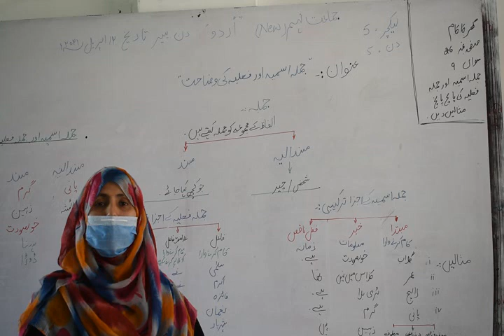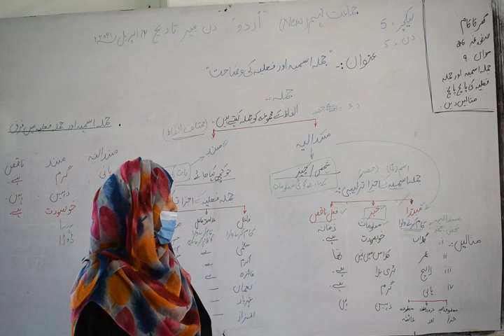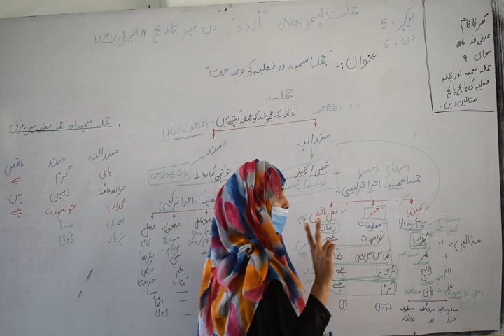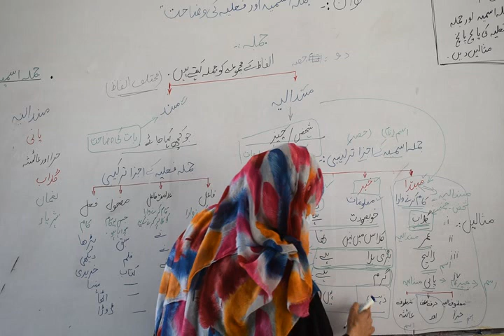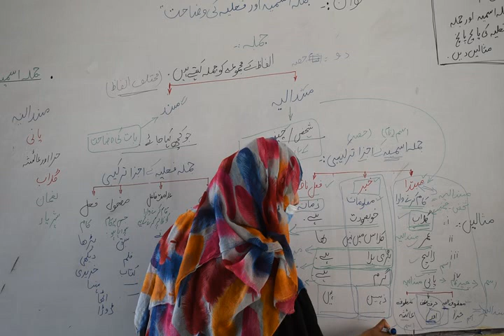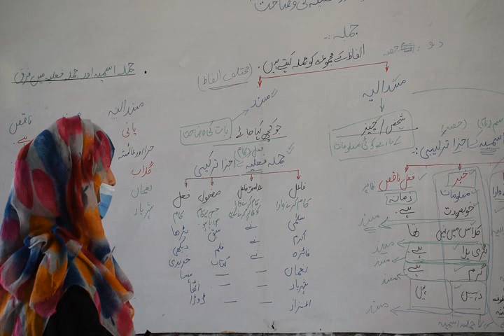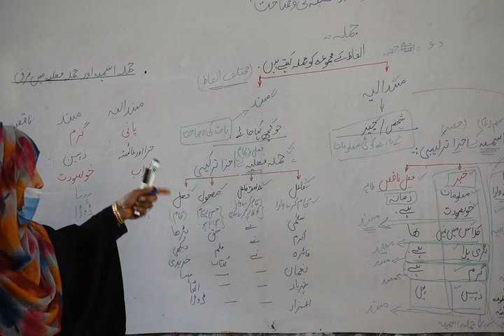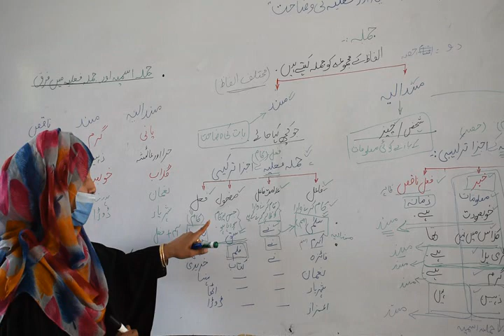Class 9th New Urdu Lect# 5 Day # 5Topic Explanation of nouns and verbs Part A